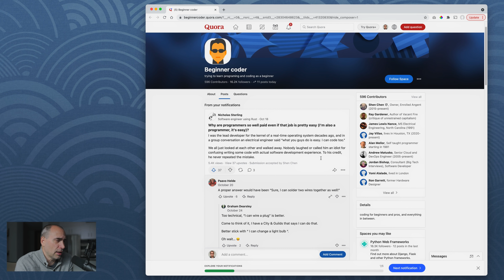Is Coding Easy?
The Naked Ape:

SUPPLEMENTS THAT WORK AMAZING FOR ME:

Protein Essentials Beef Gelatine Powder:

Thanks!

Stef